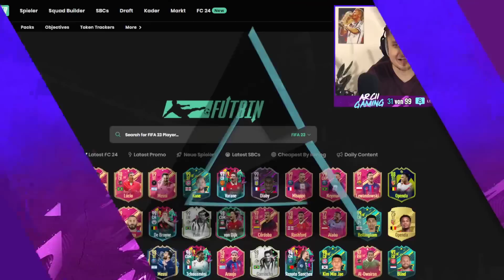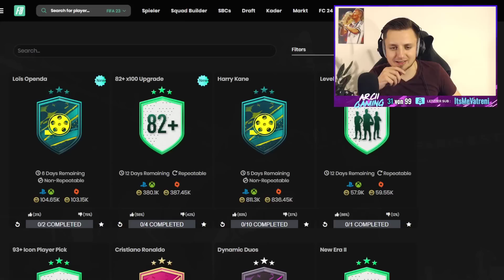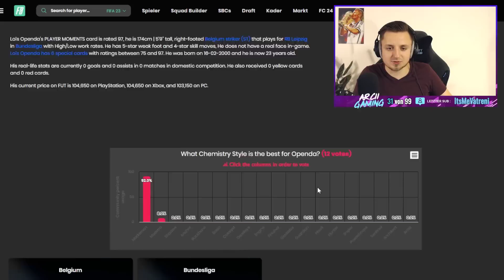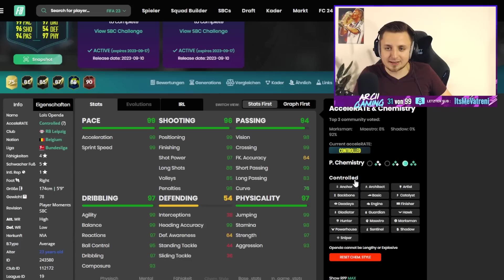82+ x100 UPGRADE PACKS & MOMENTS OPENDA SBC! 😱💥 | FIFA 23 Ultimate Team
In diesem Video zeige ich euch 97 MOMENTS OPENDA SBC & 82+ x100 UPGRADE SBC PACKS in FIFA 23. ALLE INFOS ÜBER OPENDA SBC in FIFA 23! Neue 82x100 UPGRADE PACKS & 97 OPENDA SBC! PRE SEASON PROMO ist UNFASSBAR von EA! PRE SEASON TEAM 2 & PRE SEASON BEST OF in PACKS! 82+ x100 UPGRADE PACKS in FIFA 23! MOMENTS OPENDA SBC gibt es FOR FREE! 97 OPENDA SBC von RB LEIPZIG in FIFA 23! DIE BESTE FIFA 23 PROMO EVER! FIFA 23 SBC! (Billig/Einfach/Schnell)

⚽ EA SPORTS FC 24 JETZT VORBESTELLEN
🎁 XBOX SX*

OVERWERK - House (feat. Nick Nikon)